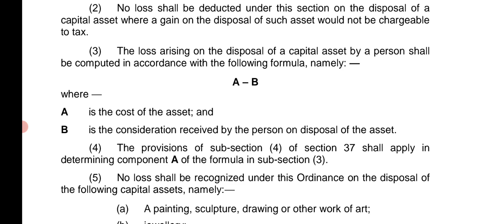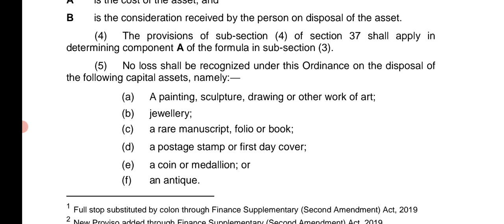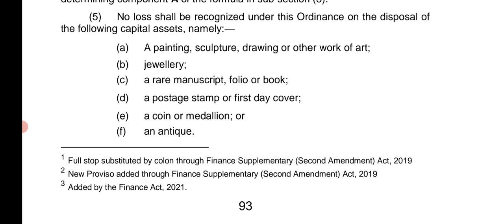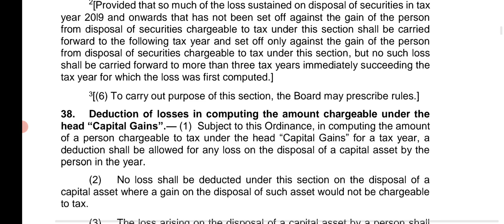Sec 38 of ITO, 2001 | Head of Income | Capital Gain | FBR | IIR | Part 4.